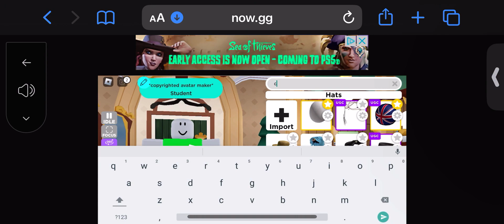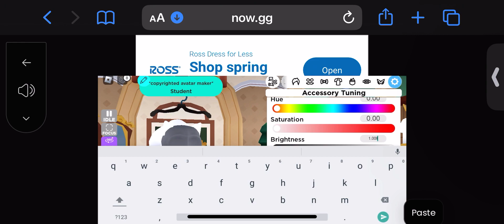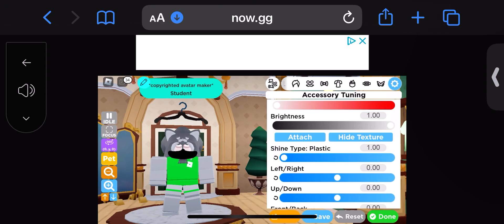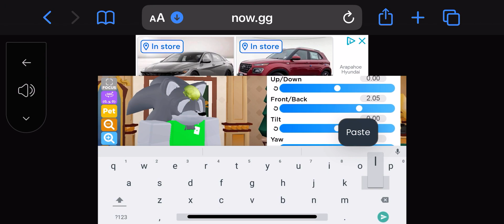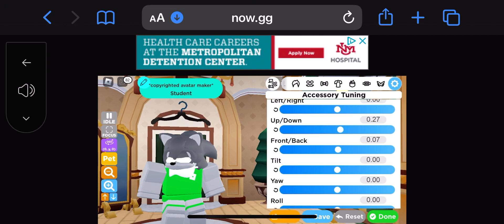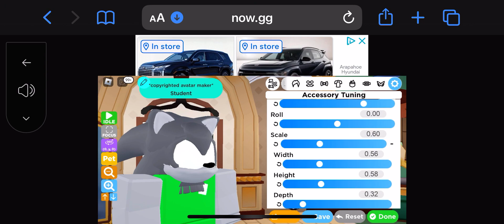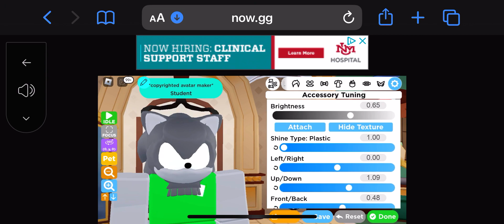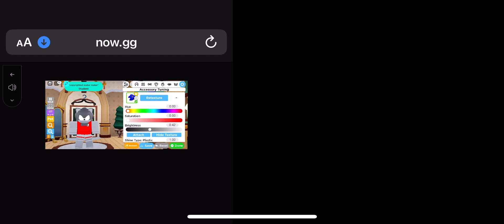SONIC - Part 1